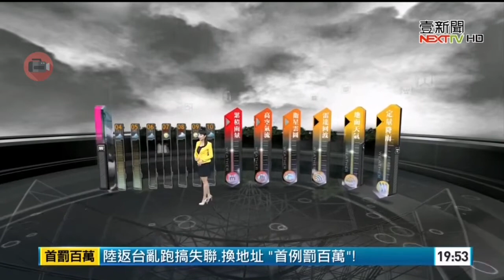20200303 壹電視新聞台 1900晚間新聞 氣象主播沈泳吟播報片段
壹電視新聞台 1900晚間新聞 氣象主播沈泳吟